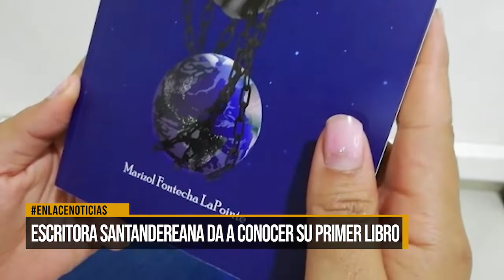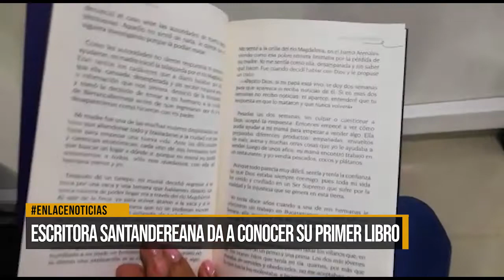Escritora santandereana da a conocer su primer libro